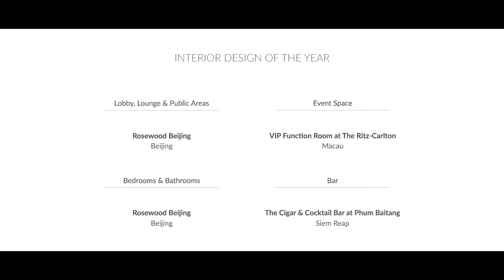The Asia Hotel Design Awards 2016